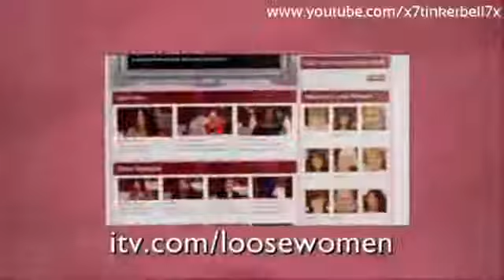Loose Women│The Ladies Weekends Selective Hearing Does Exist│15th March 2010